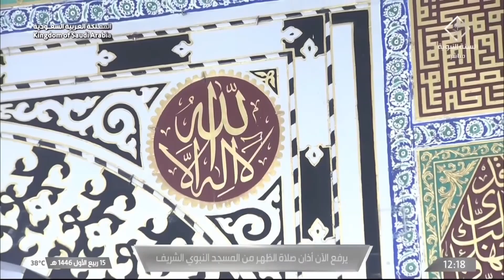18th Sep 2024 Madeenah Dhuhr Adhaan Sheikh Iyad Shukry